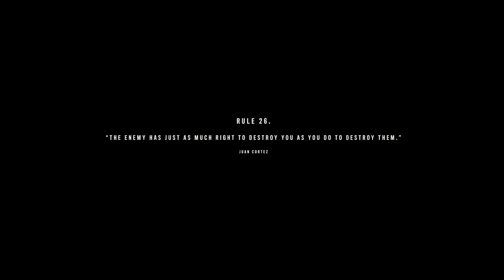Dental Work // Far Cry 6 With @Skapegote E52